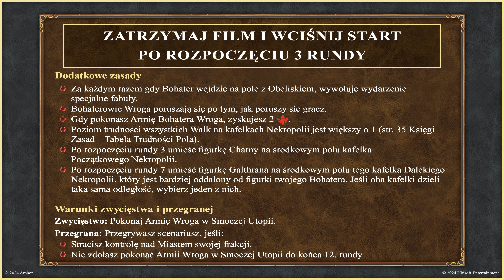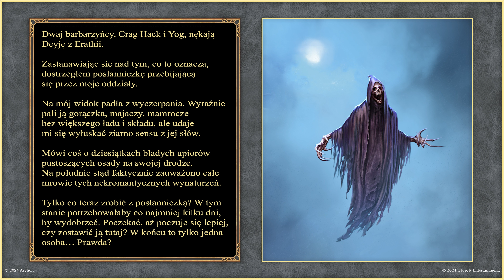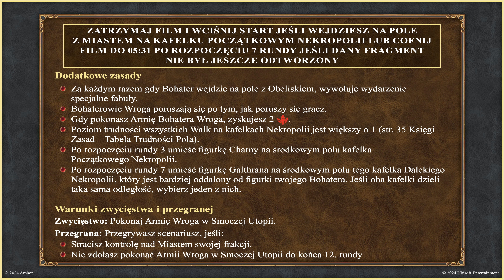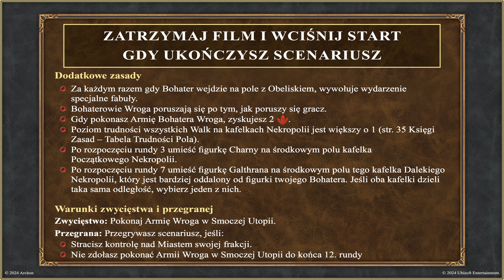HoMM 3: The Board Game: Kampania Bastionu — Zemsta w Cieniu Śmierci | 3. Mściciele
Heroes of Might & Magic III: The Board Game
Kampania Bastionu — Zemsta w Cieniu Śmierci
Scenariusz trzeci, Mściciele

Polska Wersja Lektorska Kampanii

Gem: Laura Lis
Gelu: Sebastian Studencki
Lektor: Krzysztof Ratajczak
Realizacja nagrań: Art Cafe

Muzyka: Paul Anthony Romero, za zgodą kompozytora

Might & Magic, Heroes, Ubisoft i logo Ubisoft są zastrzeżonymi lub niezastrzeżonymi znakami towarowymi firmy Ubisoft. Archon Studio oraz logo Archon Studio są znakami towarowymi Archon spółka z o.o.

Wszelkie prawa zastrzeżone dla ich właścicieli.